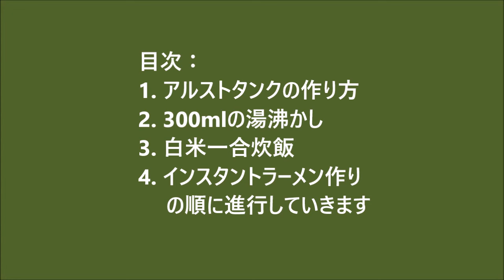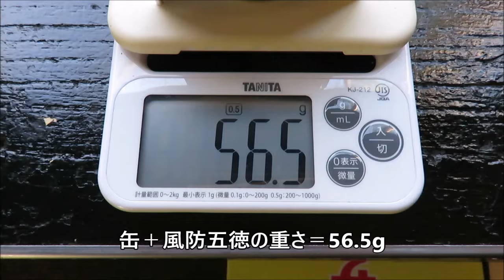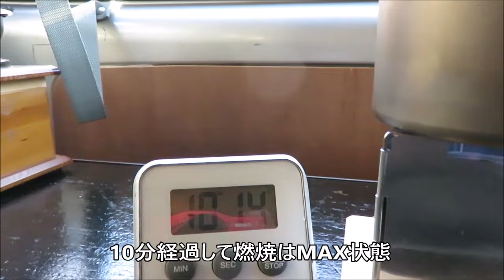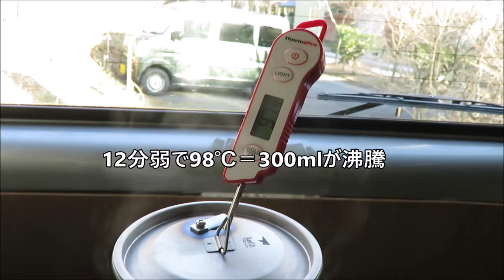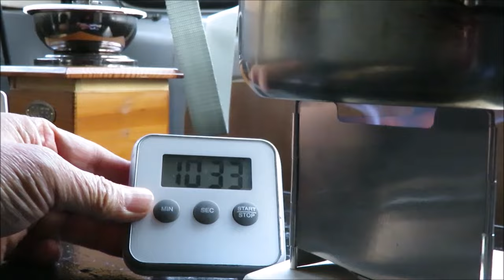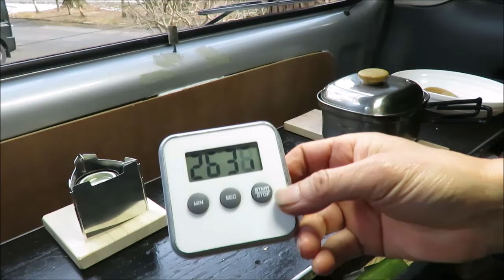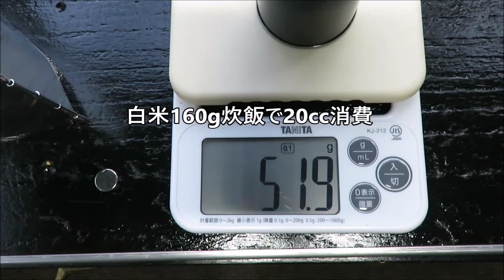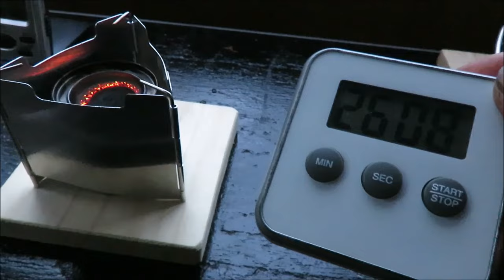アルコールストーブ アルストタンクの詳細と性能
MAX 60mlの燃料を入れたまま携行できるアルコールストーブ。その詳細と燃焼性能をご覧ください。

容量の訂正：【 MAX 50ml → MAX 60ml 】
実際に試しました。61mlまで逆さまにしてもカーボンフェルトからアルコールが零れることはありませんでした。62mlですと零れます（中に詰めるカーボンフェルトの量でも違ってきます）。
ですので、新しいカーボンフェルトですと【 MAX＝60ml 】となります。
ただし、カーボンフェルトは燃焼を繰り返していくうちに熱により劣化し吸水性も落ちていくので、アルコールを入れる量を調整（減少）されると良いでしょう。

＊動画の補足説明：
実はこのS&B缶を利用されてる方は多くおられます。缶の中に固形燃料を詰める方もおられますが燃えカスの処理が面倒です。
また、おそらく私と同じようにカーボンフェルトを入れてアルコールストーブとして…と考えられた方も多くおられることと思います。
中に詰める物が固形燃料でもアルコールでも「火力が弱い」ので、皆さん「もっと火力があればな～」と感じられたと思います。
その為、タンクとしての使用を諦めて缶の縁にジェット孔を数か所開けて火力アップを図ったりされてます（私自身も経験済み）。

このアルストタンク動画成立の要点は「”専用”の風防五徳との組み合わせ」により「”輻射熱”を活かして火力アップ」するという手段で色々な仕事を可能にさせている点です。
その為、このアルストタンクと市販されてる五徳風防を無理無理組み合わせても、あまり良い結果は得られないという事と思います。

『アルストを自作するなら、専用五徳風防も自作する』事がポイントという事になります。

【日々、備えながら楽しみ 楽しみながら備える。心穏やかにして 常識を疑う】